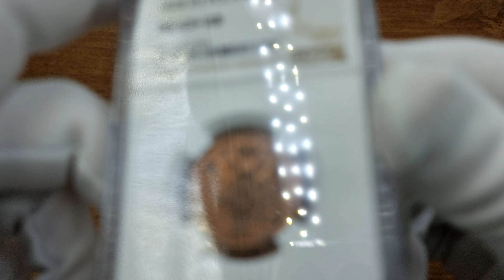3 grosze 1828 FH, Warszawa NGC MS63+ RB (MAX) | Aukcja 28 Niemczyk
🖱Aukcja 28 - sesja I - 20 marca 2021 | 09:00
🖱Aukcja 28 - sesja II - 21 marca 2021 | 09:00
🖱Aukcja 28 - sesja III - 22 marca 2021 | 17:00

Polska XIX w./Rosja. 3 grosze 1828 FH, Warszawa NGC MS63+ RB (MAX)

Aw.: Dwugłowy orzeł rosyjski pod carską koroną. Na piersi, na tle gronostajowego płaszcza, tarcza z orłem polskim. U dołu inicjały F-H
Rw.: Nominał i data 1828

XIX-wieczne monety wybite w miedzi i zachowane w tak doskonałym stanie występują niezwykle rzadko.

Połysk menniczy z pięknym naturalnym kolorem i miedzi i wspaniałym detalem powodują iż moneta prezentuje się nadzwyczajnie.

Egzemplarz w gabinetowym stanie zachowania godny najlepszych zbiorów.

Plage 169; Bitkin 1032; H-Czapski 3626; Iger KK.28.1.a (R)

Miłego dnia